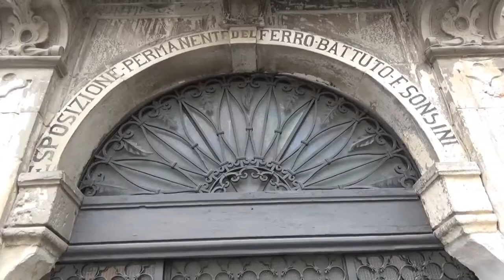Tocco da Casauria. 4 ragazzi positivi Covid tornati da Malta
Quattro casi di coronavirus a Tocco da Casauria, paesino del Pescarese di circa 2.500 abitanti. Si tratta di giovani poco più che 18enni rientrati alcuni giorni fa da Malta. Il sindaco invita i concittadini alla calma e al rispetto delle misure di prevenzione, sottolineando che la Asl ha già attivato le procedure previste dal protocollo e sta lavorando sul tracciamento dei contatti